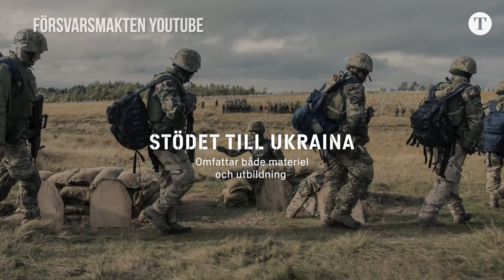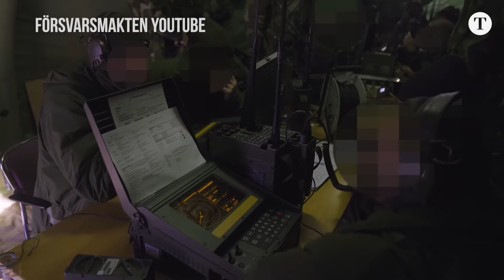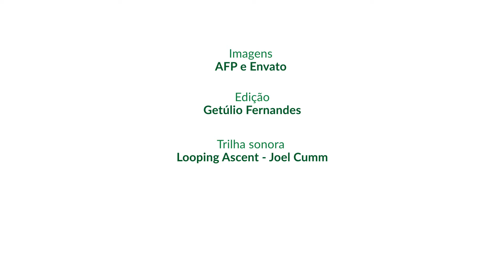Suécia supera último obstáculo para entrar na Otan | Podcast Vasto Mundo | Ep 178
O Parlamento Húngaro aprovou a entrada da Suécia na Organização do Tratado do Atlântico Norte após esforços diplomáticos e a ampliação do contrato de caças Gripen para o país. Com a medida, a Otan passa a controlar na prática o mar Báltico, uma das principais rotas navais e econômicas da Rússia.  Saiba mais em Vasto Mundo com o jornalista e mestre em relações internacionais Frederico Duboc.

00:00 DEIXA SEU LIKE!
02:00 SE INSCREVA NO CANAL